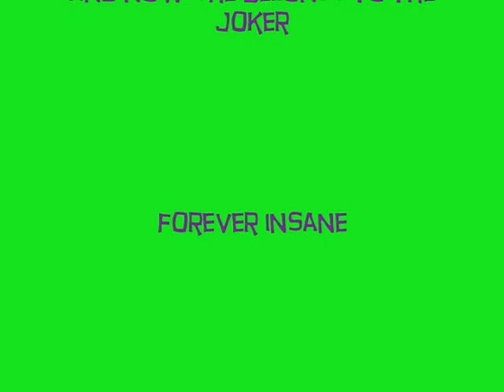The Jokers Victim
watch this video of a victim that has been brain washed by the Joker.
rate me please. XD